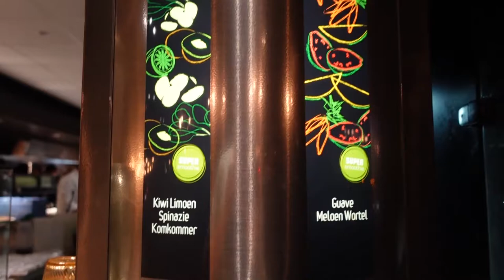Naar de bak uit eten met vrienden die niet op de vlog willen